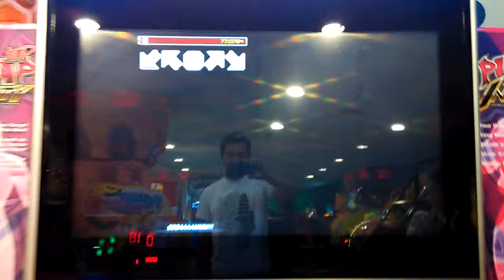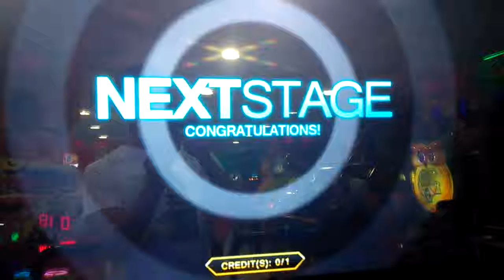HBD 23th & Happy Graduation for Uyab - Moonshard S23